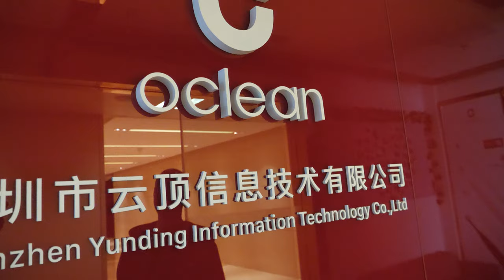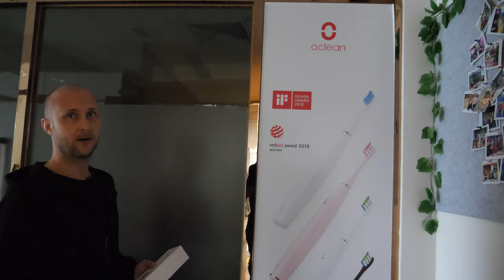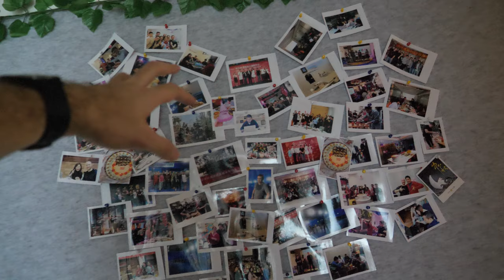Oclean X Smart Toothbrush Shenzhen HQ Tour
is a Smart Color Touch Screen Sonic Electric Toothbrush with Bluetooth App Control, the global first smart toothbrush with a color touch screen to choose the most suitable one from the 20 + brushing schemes using the Oclean App, automatic toothbrush for safe and sensitive teeth, loose teeth, artificial crowns and dentures because of the AI ​​lower-frequency tooth protection mode. It comes with a 2-in-1 base, it can stick it On the wall, use it as a holder, or just use it as a charging base.

Main Features:
●Innovative color touch screen For easy and intuitive settings
● Features Miss area reminder, built-in 6-axis gyroscope can identify and monitor 8 areas in the oral cavity, remind you of missing areas at the screen and APP
● Smart App control, 20 + brushing schemes To choose according to cleaning requirements and dental condition
● AI lower-frequency tooth protection mode, can be used safely on Sensitive teeth, loose teeth and dentures
● Strong cleaning ability, 32-level frequency Conversion speed regulation, adapt to most oral conditions
● Equipped with magnetic suspension brushless motor, low noise, 10 times the life of ordinary motors
● Copper-free brush head, German equipment and technology to provide more comfortable brushing experience and cleanliness
● Comes with a 2-in-1 base, can be used as a charger or holder
● Built-in 800mAh battery, 2 hours fast charge, can use a month after fully charged
●Product Quality Assurance
The product has passed various tests like CE, FCC, FDA and so on
Supported languages: Chinese, English, Spanish, Russian, German, French, Italian, Turkish, Polish, Japanese, Korean, Arabic
Support for iOS 9.0 and above, Android 5.1 and above